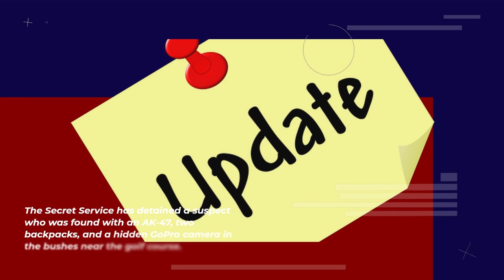Breaking News to Start the Week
Several explosions were heard near where former President Donald Trump was playing golf at his Southern Floralia club. This comes just two months after Trump had a slight brush with a copper candy during an incident in Pennsylvania on July 13th.

Immediately, Trump addressed his supporters, saying:
"I want you to hear this from me before rumors spiral out of control. I'm safe and healthy. Nothing can slow me down, and I will never give up—no scandals. I will always appreciate your support. Let's stay united and keep making America great!"

The Secret Service has detained a suspect who was found with an AK-47, two backpacks, and a hidden GoPro camera in the bushes near the golf course.

I’ll keep you updated on this story in my next clips.
So after this incident, do you think Trump's re-election chances are up or down?